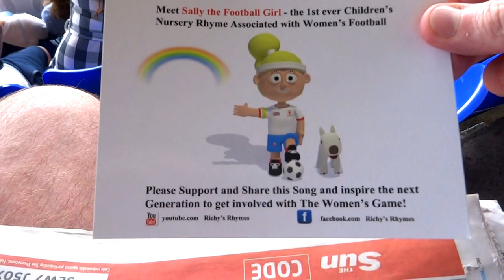WFD. 1-2 Watch 2016 Ft. Katrin Omarsdottir. Doncaster Rovers Belles F.C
Women's Football Diaries - 1-2 Watch

PLAYER - Katrin Omarsdottir - Doncaster Belles